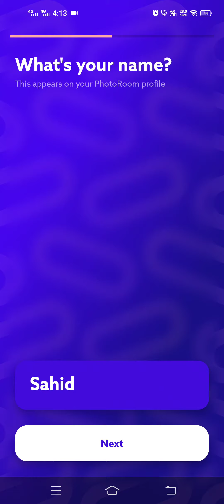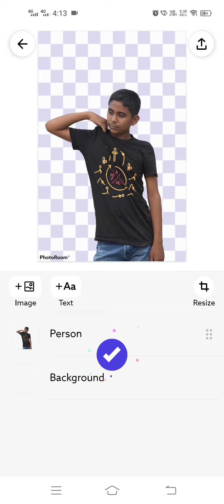Background Remove 1 Click | How To Remove Background From Any Photos | Background Remove Photo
⚠️Note:- all the image/picture shown in this video belong to the respected owner and not me l am not the owner of any picture showed in this video. All content used Copyright to Sahid Editing Zone. use or commercial display or editing of the content without proper Authorization is not allowed. Thank you.